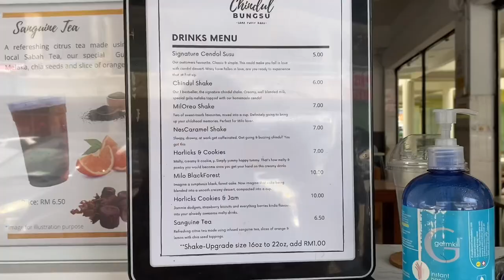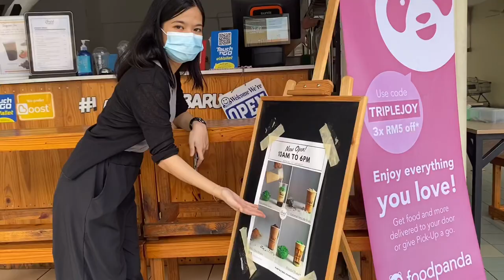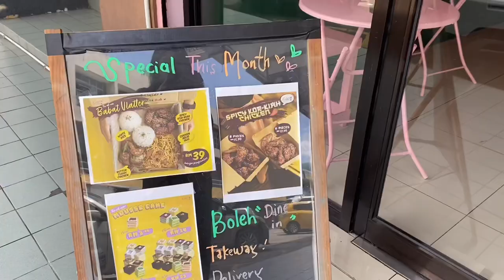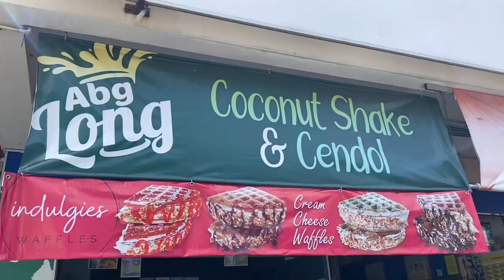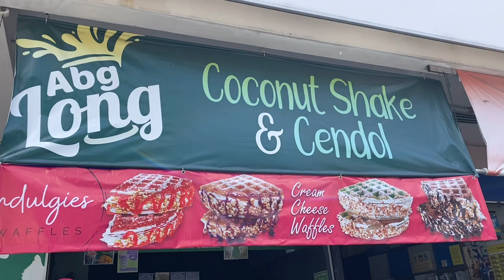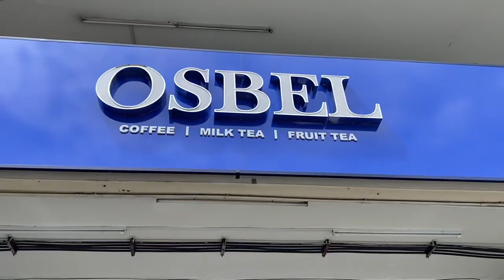BEST CENDOL DRINK! CREAM CHEESE WAFFLE! AND MY FAVORITE PLACE AT KINGFISHER, KOTA KINABALU, SABAH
Hello guys! Ni kali sya p cari makanan ringan seja. Tapi walaupun di Kingfisher, ada tempat yang jual the best cendol drinks, garlic bread, ice cream, dan first time sya try itu cream cheese waffle! Sayang ba teda tu churros yang sya suka sini, tapi syok juga jalan2 p cari makan! 😆 heheh sya harap kamu enjoy ni video! Thank you so much!😊

Hello guys! This time I only look for snacks. Even though I'm only at Kingfisher, but they have the best Cendol drinks, garlic bread, ice cream, and my first time to try the cream cheese waffle! But I  was hoping to eat churros but it was not available. I had fun strolling around here for the food!😆 I hope you enjoy the video! Thank you so much! 😊